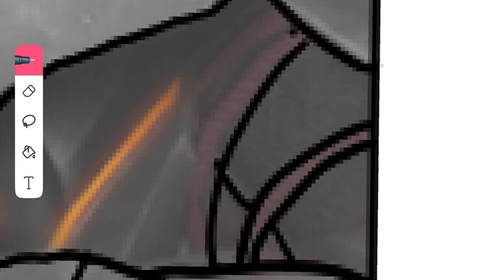Shadow Fight 4 Arena FireGuard Drawing | Process and Result